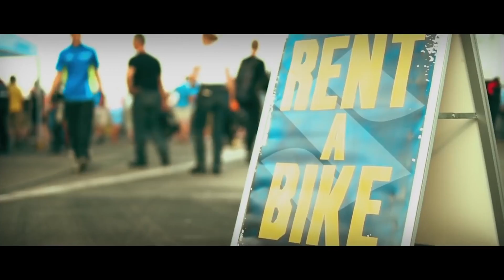Straßenrennen! | Das Motorrad- Duell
►Kanal-Mitglied werden! (a)

►HandyHüllen!! (a)(b)

►Schlüsselanhänger!! (a)(b)

►Mein Sena (a)(b)

Mein Tuning ­

Mein Equipment ­

►Mein Helm (a)(b)
►Meine Brille (a)(b)
►Meine Kombi (a)(b)
►Motorrad Schuhe (a)(b)
►Motorrad Schuhe (a)(b)
►Meine Kamera (a)(b)
►Mein Mikrofon (a)(b)
►Mein Mikrofon2 (a)(b)
►Mein Adapter (a)(b)
►Meine Speicherkarte (a)(b)
►Extra Akkus (a)(b)

►Bestes für euer Bike! (a)(b)

FAQ! ­

Motorrad:                  KTM Smcr 690
                                    KTM EXC-F 350
Alter:                          25
Größe:                       1.95
Wohnort:                   Hamburg

Meine Social-Links! ­

►Schau doch auf meinem Teamspeak vorbei! - ts.MotoNetwork.EU